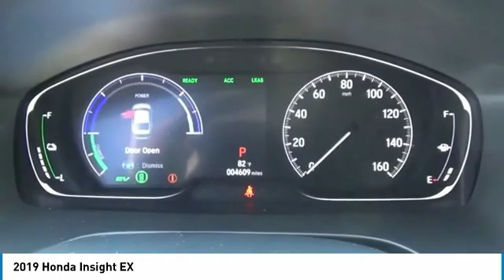2019 Honda Insight EX NewNew or Used H46548